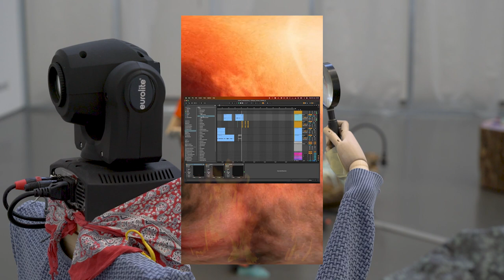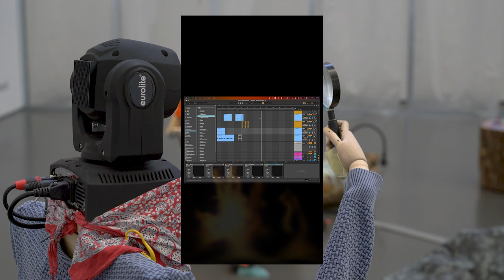Nicolas Fehr - In Dragon Time (Kunsthalle Düsseldorf, 2023)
Documentation of mixed-media environment 'In Dragon Time', as shown at the Kunsthalle Düsseldorf as part of the exhibition 'Karl Schmidt-Rottluff Stipendium - Die Ausstellung' from December 2nd, 2023, to February 25th, 2024. Audio mixed for headphones.

"At the Kunsthalle Düsseldorf, Fehr sets a fragile scene against a world of despair. The mixed-media environment 'In Dragon Time' is the third part of the trilogy 'Ideas of Space and Time Collapsing' (after 'Hyperdusk' and 'Movements That Are Hard To Replicate').
A quartet of alter-egos are gathered around a hybrid sculpture that is simultaneously reminiscent of a volcano and a campfire situation. The volcano associated with a dystopian atmosphere is curiously mixed with the romanticism of a campfire as a setting for temporary community. At the top of the structure, three screens create the illusion of a fire, while further layers of imagery unravel a complex web of narratives. While mold-like coats of polyurethane cover wood, lava stone, clothing, replicas of fire-making tools made out of the same material are scattered about. The four figures, each equipped with speakers, solenoids, microphones, and lights, interact with each other in sync to the video loop. Whether by standing near them or listening via headphones, we experience a multitude of voices trying to establish harmony. They sing songs by Fehr’s newly founded chamber folk ensemble Group Hug, as well as choral compositions by Beach Boys and John Tavener. They share myths, anecdotes, personal thoughts and feelings that oscillate between themes of grief, nostalgia, faith, and longing for communion."

Special thanks to:
The teams at Kunsthalle Düsseldorf and the Karl Schmidt-Rottluff Stiftung, Paula Breuer, Finn Ronsdorf, Lisa Harres, Yeda & Rui Zweifel, Jan Sutter, Tillie Bedeau, Leo Hilsheimer, Federico Corazzini, Benedikt and Mirka Fehr

Featured music:
John Tavener - Funeral Canticle
Freddy Quinn - La Guitarra Brasiliana
Tony Samba - Tanze Samba mit mir
Brian Wilson/Beach Boys - Our Prayer
Group Hug/Nicolas Fehr - Square
Group Hug - Echo Park
Finn Ronsdorf/Group Hug - Sterne